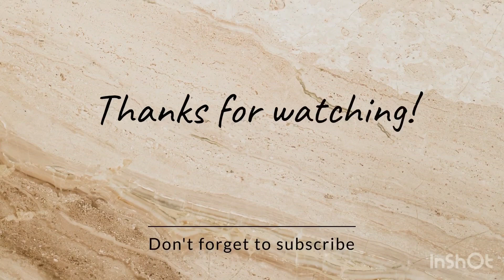Everyday With Me| A Daily Life Vlog!!!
Musician: @iksonmusic